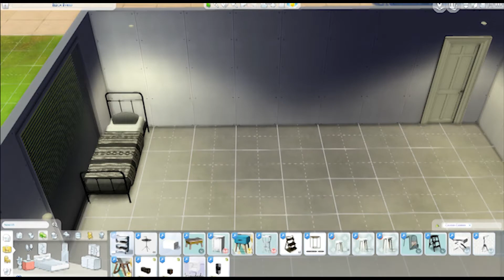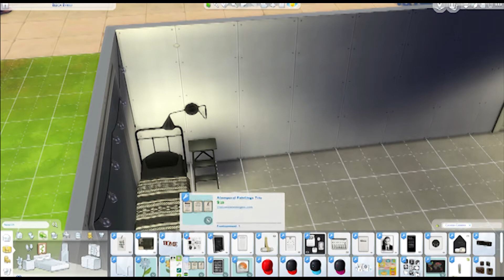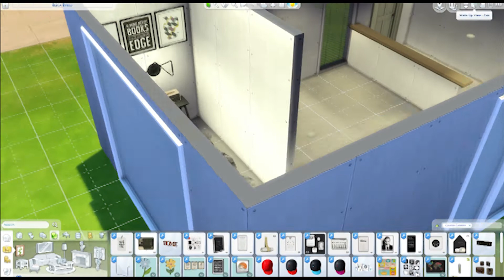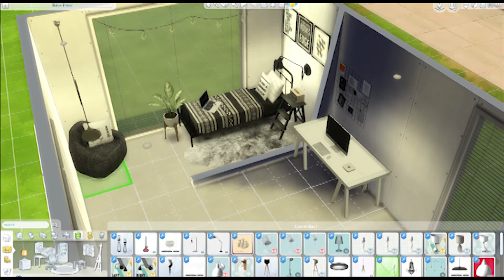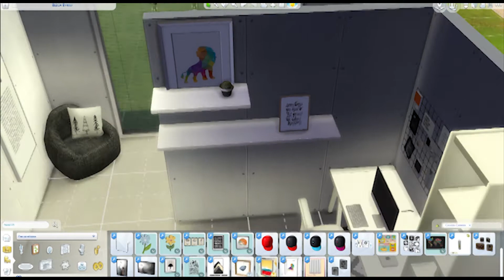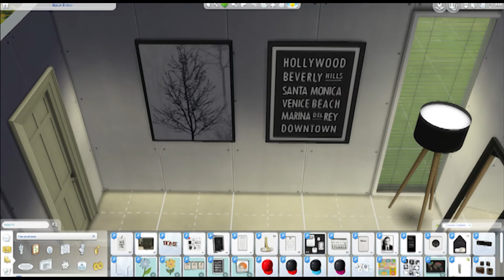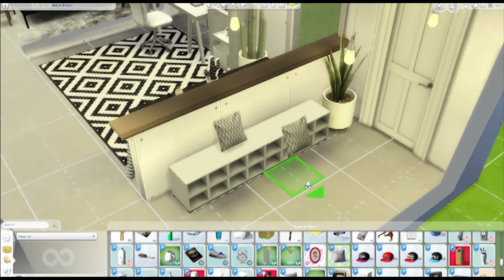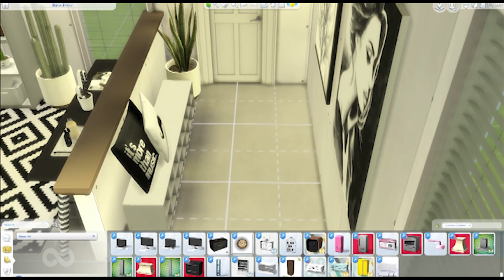The Sims 4 | Stylish Teen Room - Speed Build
Hi guys, thanks for checking out my second video!

You can download it on the gallery by searching for "theholybackpack".